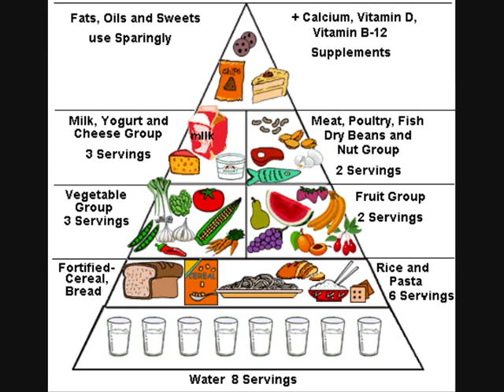Hovercraft is full of eels